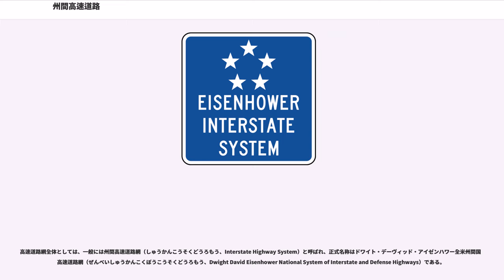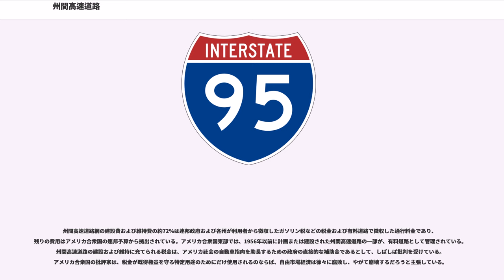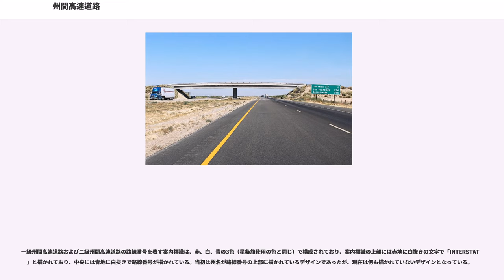州間高速道路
州間高速道路（しゅうかんこうそくどうろ、 インターステート・ハイウェイ）は、アメリカ合衆国の高速道路である。

高速道路網全体としては、一般には州間高速道路網（しゅうかんこうそくどうろもう、Interstate Highway System）と呼ばれ、正式名称はドワイト・デーヴィッド・アイゼンハワー全米州間国防高速道路網（ぜんべいしゅうかんこくぼうこうそくどうろもう、Dwight David Eisenhower National System of Interstate and Defense Highways）である。

州間高速道路網は自動車専用道路（ハイウェイ）によって構成されており、交通状況が許容する限り、高速走行が可能である。州間高速道路網には連邦政府レベルでの特別な資金が割り当てられているが、設計・建設・維持管理は州単位で行われ、所有権も各州に帰属している。ただし首都環状道路のウッドロウ・ウィルソン橋は唯一の例外として連邦政府に所有権がある。

州間高速道路網の道路は州間高速道路 (Interstate Highway) と呼ばれる。各州間高速道路にはそれぞれ個別の路線番号が付加されており、州間高速道路XX号線 (IH-XX; Interstate Highway XX) もしくは単に州間道XX号線 (I-XX; Interstate XX) と表記される。州間高速道路網はアメリカ国内の主要都市を網羅しており、さらに他の多くの先進工業国の高速道路網とは異なり都市の繁華街を通り抜ける経路で作られている。このため州間高速道路網は第二次世界大戦後の自動車指向の潮流に伴い郊外開発を促進し、スプロール現象の元凶ともなっている。

州間高速道路網の大部分はアメリカ国民の日常生活において重要な位置を占めている。アメリカ国内で流通する商品のほとんどが州間高速道路網を経由しており、都市部に居住する多くの住民が通勤のために州間高速道路網を利用している。また、休暇や仕事により500キロメートル以内の旅行をする際にも州間高速道路網が多く利用されている（500キロメートルを超える場合には飛行機が利用される）。

新しい高速道路システムの計画は、連邦政府が州間高速道路網の構想を打ち出した1950年代以前から存在していた。1907年、アメリカのニューヨーク州で世界最初の高速道路の建設が開始された。そして1920年代までにニューヨーク市の公園道路システムのような長距離高速道路が、州単位の高速道路計画によって整備された。しかしながら交通量の増加により、州ごとに独立していたそれまでの高速道路システムを見直し、各州の高速道路を相互に連結してアメリカ合衆国全体としての高速道路網を整備する必要性が高まった。

戦時中、全米を車で横断するのに二ヶ月を要していたことをアイゼンハワーは、体感していた。
州間高速道路網は、1956年の連邦補助高速道路法の制定により整備が開始された。この法律は、当時のアイゼンハワー大統領が推進した道路整備計画の一環として制定された法律であり、全長約6万5000キロメートルの巨大な州間高速道路網を、250億ドルの資金を投じて、10年の期間を費やして整備するという、それまでのアメリカ合衆国の歴史の中で最も大規模な国家プロジェクトであった。

1956年の法整備により進められた州間高速道路網の建設は、当初の予定から大幅にずれ込み、計画から35年後の1991年に完了した。整備費用も、計画当初に見積もられていた250億ドルを大幅に上回り、最終的に1140億ドルを費やした。整備された州間高速道路の総距離は6万8500キロメートルで、その全線が片側2車線以上である。

アメリカ合衆国で建設される高速道路はすべて、米国全州道路交通運輸行政官協会が設定した規格に従わなければならない（連邦高速道路局の許可がある場合を除く）。この規格は年月を重ねるにつれて厳密になり、アメリカ合衆国の道路整備における絶対的基準として扱われている。この規格では、ごくわずかな例外を除き、高速道路における信号機の設置は料金所およびランプ・メーターに限定されている。

州間高速道路網の制限速度は場所によって異なる。州間高速道路網の整備計画が立てられた当初は、多くの通行車両が高い速度を維持できない限定された範囲（険しい峠道など）を除き、時速75マイル（約121キロメートル）から80マイル（約129キロメートル）の速度制限が設けられてい...